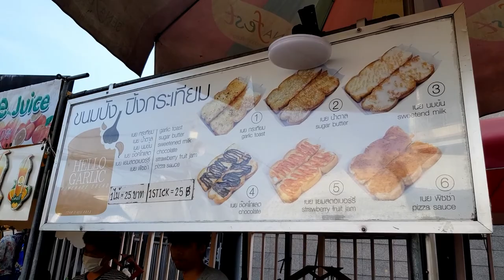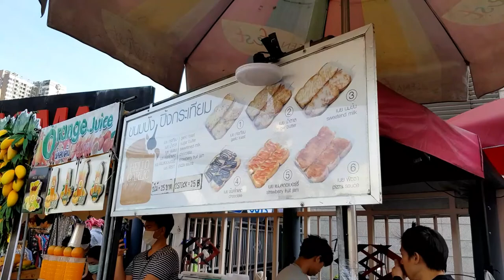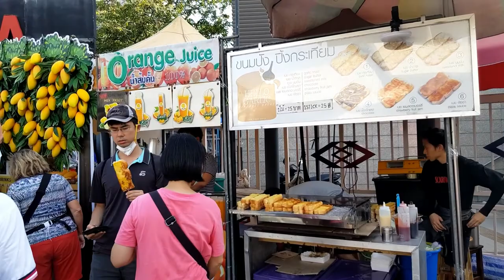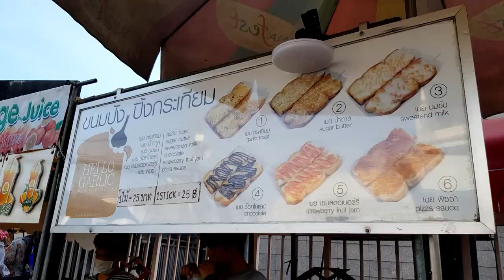Thailand Street Food | Grill Garlic Toast Skewers at Chatuchak Market in Bangkok - Hungry Bear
Wow!! Grill Garlic Toast Skewers - Hungry Bear
Thailand Street Food
💰 Price : 25 Baht or about 0.8 USD /Piece